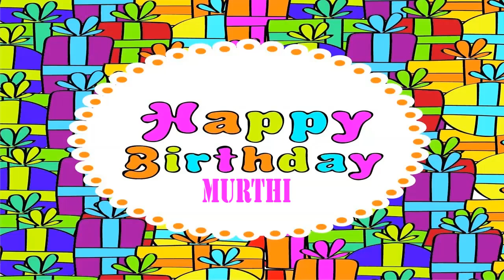Murthi wishes Mensajes